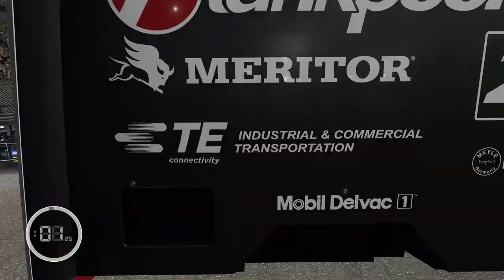Forza Motorsport 7 Karrier #4